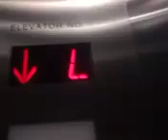Going down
06/18/2024